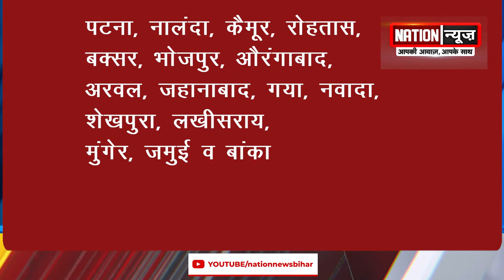पहले चरण वाले इन छह जिलों में कोरोना संक्रमण में बढ़ोतरी...जानिए क्या है Update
nationnews nationreview coronavirus biharchunav biharvidhansabhachunav coronaupdateपहले चरण वाले इन छह जिलों में कोरोना संक्रमण में बढ़ोतरी...जानिए क्या है Update
nationnews nationreview coronavirus biharchunav biharvidhansabhachunav coronaupdate पहले चरण वाले इन छह जिलों में कोरोना संक्रमण में बढ़ोतरी...जानिए क्या है Update
nationnews nationreview coronavirus biharchunav biharvidhansabhachunav coronaupdate# चरण वाले इन छह जिलों में कोरोना संक्रमण में बढ़ोतरी...जानिए क्या है Update
nationnews nationreview coronavirus biharchunav biharvidhansabhachunav coronaupdate# चरण वाले इन छह जिलों में कोरोना संक्रमण में बढ़ोतरी...जानिए क्या है Updateपहले चरण वाले इन छह जिलों में कोरोना संक्रमण में बढ़ोतरी...जानिए क्या है Update
nationnews nationreview coronavirus biharchunav biharvidhansabhachunav coronaupdate पहले चरण वाले इन छह जिलों में कोरोना पहले चरण वाले इन छह जिलों में कोरोना संक्रमण में बढ़ोतरी...जानिए क्या है Update